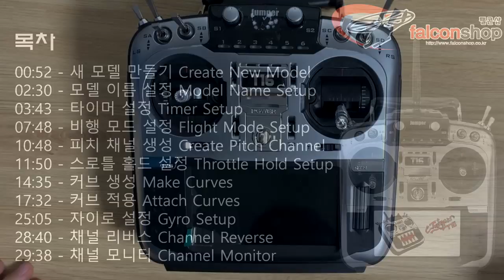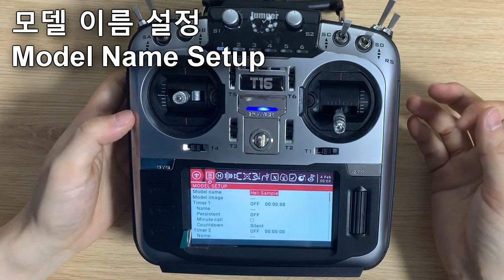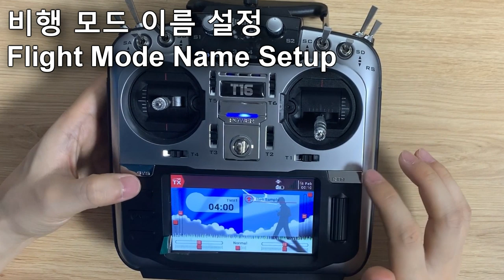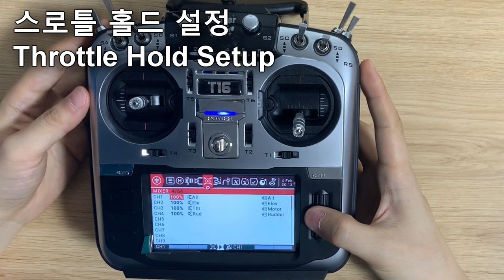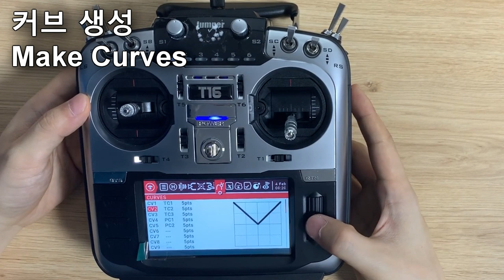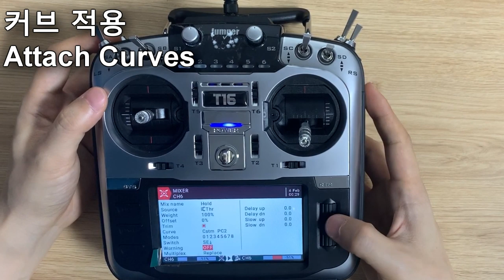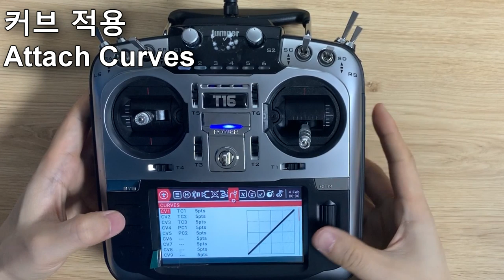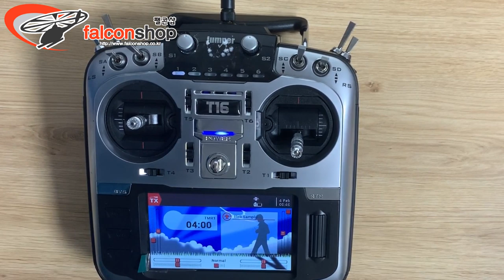[팰콘샵] Jumper T16 Pro (OpenTX) 조종기의 헬리콥터 설정 방법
Jumper T16 Pro 조종기로 헬리콥터 셋팅을 하기 위한 기본 설정 방법입니다.
점퍼 조종기로 설명하였지만, OpenTX 를 사용하는 타라니스(Taranis) 조종기 사용자도 거의 동일하게 참고하실 수 있습니다.

[ 목차 / Index]
00:52 - 새 모델 만들기 Create New Model
02:30 - 모델 이름 설정 Model Name Setup
03:43 - 타이머 설정 Timer Setup
07:48 - 비행 모드 설정 Flight Mode Setup
10:48 - 피치 채널 생성 Create Pitch Channel

11:50 - 스로틀 홀드 설정 Throttle Hold Setup
14:35 - 커브 생성 Make Curves

17:32 - 커브 적용 Attach Curves
25:05 - 자이로 설정 Gyro Setup
28:40 - 채널 리버스 Channel Reverse
29:38 - 채널 모니터 Channel Monitor